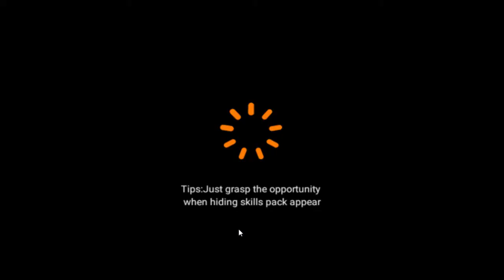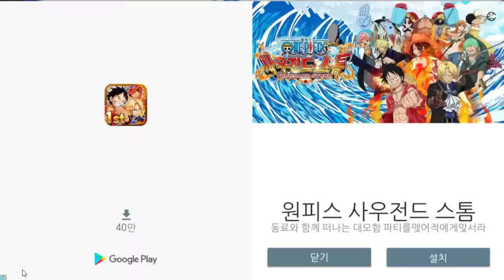기대하지마시게. - 배틀!! 슈퍼사이어인 손오공 대 몽키D루피 (도바킴)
배틀!! 슈퍼사이어인 손오공 대 몽키D루피 (도바킴)